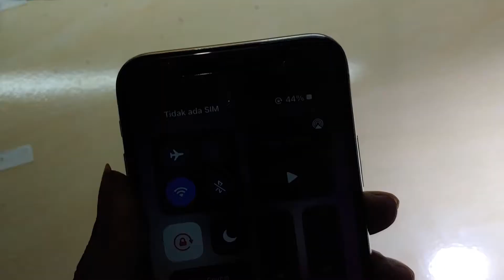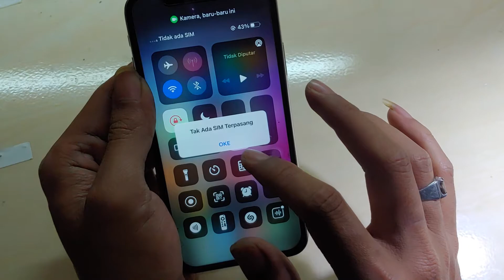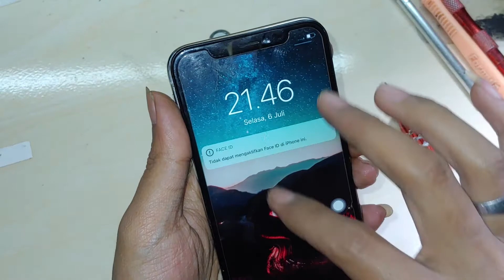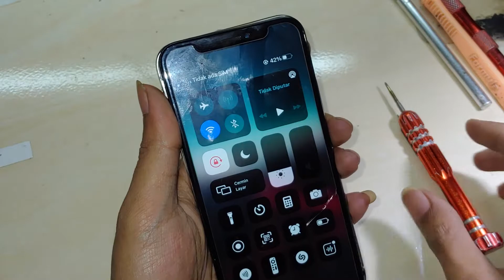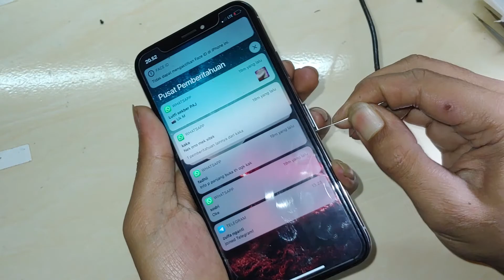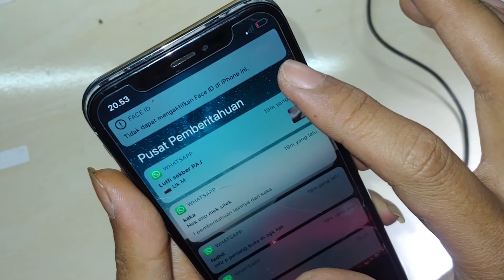Iphone X SIM Tidak Terdeteksi || Insert SIM